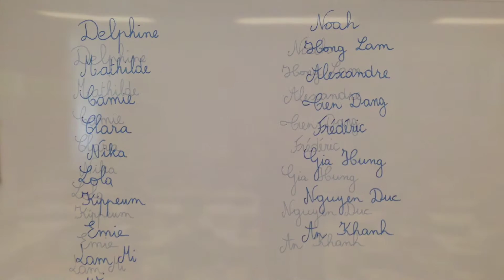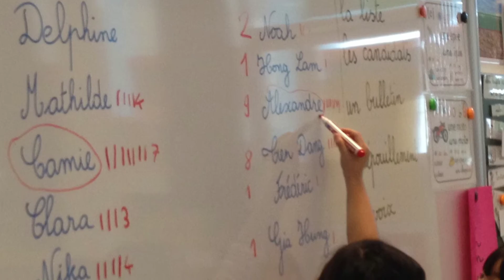Elections des délégués des CPB du LFAY - 2017